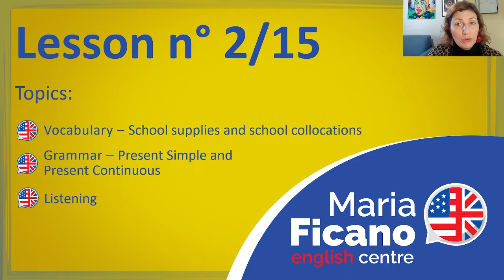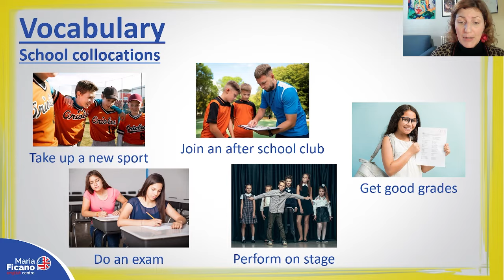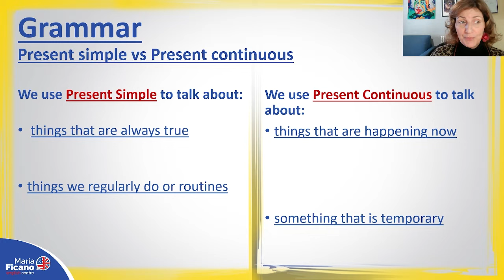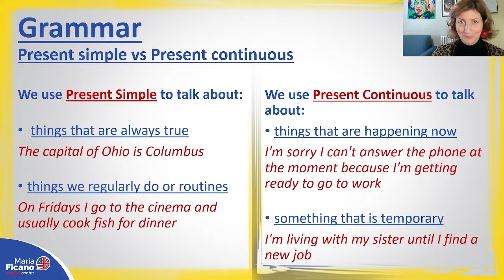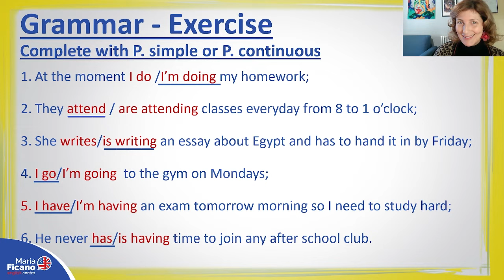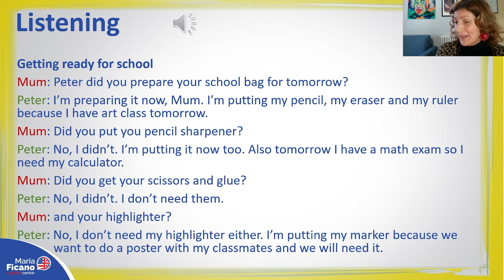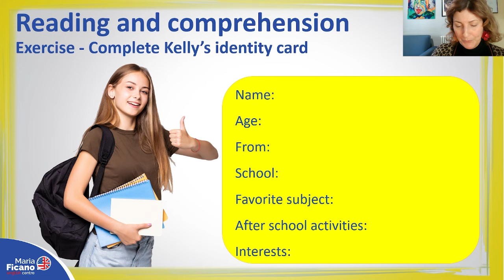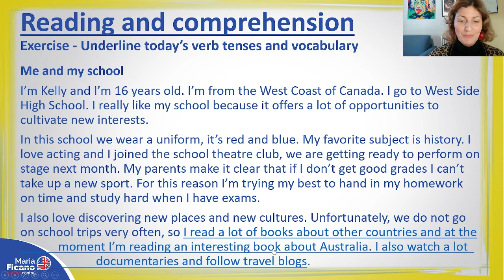Corso di Inglese B1 - Lezione 2/15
Hi everybody,
benvenuti alla seconda lezione del mio corso di inglese intermedio di livello B1.

Per la parte relativa al vocabolario impareremo il materiale scolastico, school supplies, e delle frasi, ovvero dei modi di dire, usati nel contesto scolastico, school collocations.
Per la parte grammaticale vedremo il present simple e il present continuous.
Concluderemo la nostra lezione con un esercizio di ascolto, listening e uno di lettura e comprensione, reading and comprehension.

Se hai domande da farmi lasciami un commento.

📆 Periodicamente pubblicherò una breve video lezione dei miei corsi gratuiti di inglese. Non perderteli!

Io sono Maria Ficano, inglese madrelingua, nata e cresciuta negli Stati Uniti ma di origine siciliana.
Proprio in Sicilia mi sono trasferita con la mia famiglia. Qui ho completato i miei studi in lingue, laureandomi in relazioni e politiche internazionali.
Nel mio canale troverai video, corsi e lezioni di inglese con i quali imparare parole, modi di dire, frasi di uso comune e regole di grammatica.